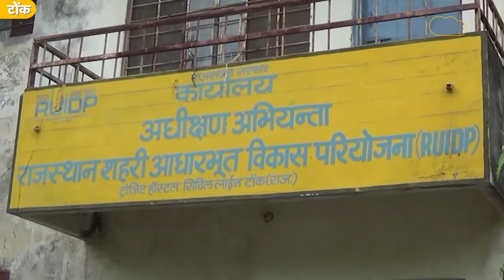BJP के सांसद Sukhbir Singh Jaunpuria का जनता साथ High Voltage Drama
When BJP MP Sukhbir Singh Jaunpuria reached Tonk after traveling 400 km from Delhi, he went straight to ward number 1, to launch the drinking water scheme, but there was neither official nor any employee present, public as well as MP of ruidp. Reached office. People were walking with him saying 'Hi Hi Hi' to the water administration. The big thing is that there was neither any arrangement for the respect of the MP, nor any preparation nor any account of the work of the public. The officers and employees have also reached the spot as soon as Jaunpuria has come, but when the MP asked for the water supply and land leases, the officers smelled the snake. Then what was left Jaunpuria got enraged and was so enraged that the MP threw out the details of the officers who came forward.